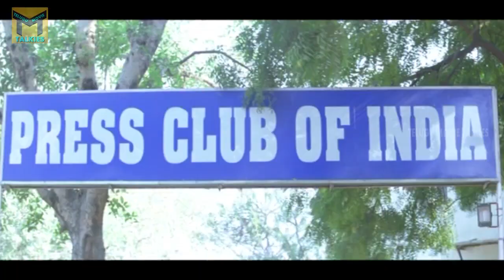హిందూస్తాన్ మొత్తాన్ని నాశనం చేస్తా.. | Srisailam Movie scenes | Srihari, Suhani, Sajitha | TMT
Watch : హిందూస్తాన్ మొత్తాన్ని నాశనం చేస్తా.. | Srisailam Movie scenes | Srihari, Suhani, Sajitha | TMT